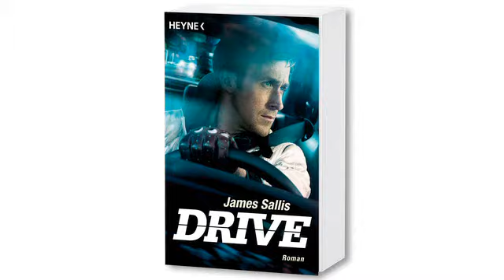James Sallis - "Drive" - Heyne Verlag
Ein schäbiges Motel. Mehrere Leichen im Zimmer. Und eine Tasche voller Geldscheine. Dabei ist Driver kein Verbrecher. Jedenfalls nicht im engeren Sinne. Er ist nur der beste Stuntfahrer, den man in Hollywood kriegen kann. Gelegentlich verdient er sich als Fluchtfahrer bei Raubüberfällen etwas dazu. Aber dann läuft einer dieser Überfälle schief. Eigentlich sollte Driver tot sein. Und jetzt dreht er den Spieß um.